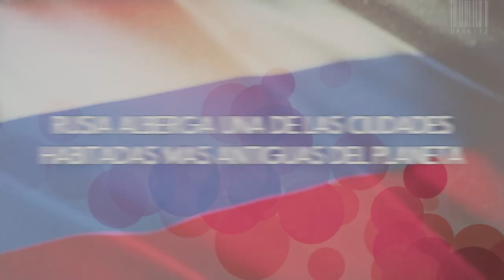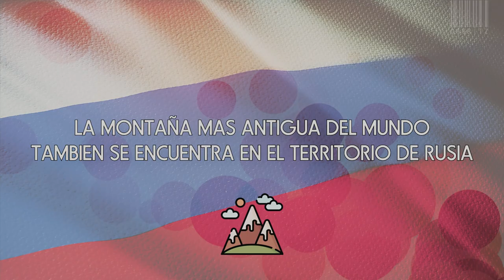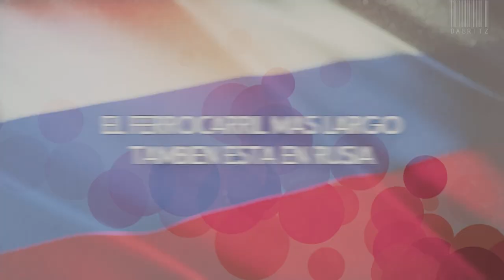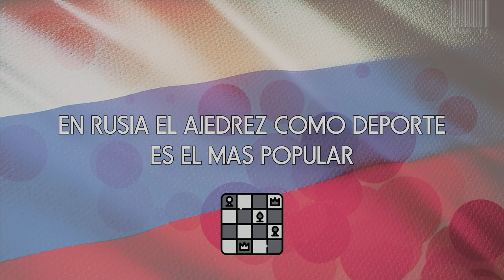Datos Increibles Sobre Rusia Que Te Van A Impresionar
Hola a todos!! 👋🏼 en este chulo video que Dabritzia Narradova nos trae, hablamos sobre algunos increibles datos de Rusia que de seguro te van a impresionar. Rusia 🇷🇺 es un pais maravilloso!! ❤
PD: al terminar este video me entere del atentado terrorista en Moscu y pospuse su publicacion un par de dias, quiero brindar mis condolencias a los familiares de las victimas y vibras positivas a todos los afectados. 🕊 Pronto llegara la justicia, Fuerza Rusia!! 💪🏼🇷🇺

🌟 DabMultimedia